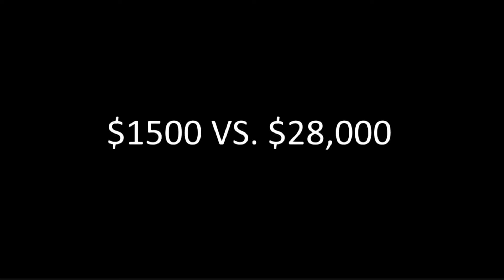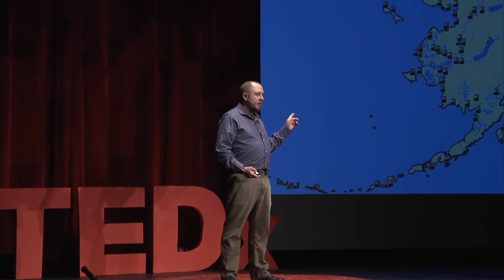Solar in Alaska: Greening up Diesel Microgrids | David Nicol | TEDxWWU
Alaskans spend 48% of their take home income on energy. Power and heat in rural Alaskan villages is provided by burning petroleum fuels. Some people are forced to choose between heat and electricity. We need to address this issue in a sustainable and equitable manner.

Together Jason McEvers and I are addressing this by introducing solar energy to Alaska. Solar power doesn’t spring to mind when you think of Alaska but we can install solar arrays that will offset diesel consumption in these villages by approximately 50%. It's particularly efficient during the summer when most Alaskan economic activity occurs. We make these installations without requiring any investment by the rural communities using a buy-sale-leaseback financial model. I will explain this method and how a solar array is integrated with diesel. I’ll also discuss the regulatory and technological challenges we had to meet to make this approach viable.

I grew up on deck working commercial fishing boats in Naknek Alaska.  I always mention this first when people ask who I am. For salmon fishermen like me there are only two seasons: summer (when you fish) and winter (when you don’t).

About six years ago, I had an “early midlife crisis” that culminated in my changing careers to work on energy access issues. Traditional energy systems were becoming un-affordable which threatened the viability of remote communities in Alaska. I decided to make it my life’s work to help people access clean.

I am Director of Solar Development for Capstone Solutions, I serve as the President of Solar Washington and I'm a Practitioner Member with the United Nations Microgrid group. Through Capstone, we installed the largest solar array in Alaska and successfully worked to create a state regulatory environment that opened Alaska to renewable energy development.